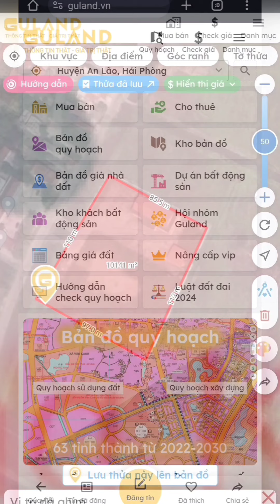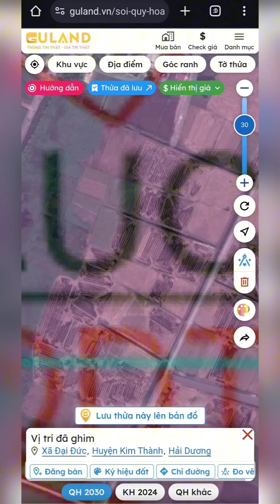Bạn đang đo đất như thế nào?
Đo đất bất động sản là một bước quan trọng để đảm bảo bạn đầu tư vào một mảnh đất có giá trị thực sự và tiềm năng phát triển tốt. Tuy nhiên, không phải ai cũng biết cách đo đất chính xác và hiệu quả. Việc đo sai diện tích, không nắm rõ quy hoạch hay không hiểu rõ các yếu tố pháp lý liên quan có thể dẫn đến những rủi ro lớn và thiệt hại tài chính. Đây chính là lý do tại sao Guland ra đời, mang đến cho bạn một công cụ đo đất chính xác và hiệu quả.

Guland cung cấp tính năng đo đất hiện đại, giúp bạn dễ dàng xác định diện tích thực tế của mảnh đất bạn quan tâm. Với giao diện đơn giản và trực quan, Guland cho phép bạn nhập thông tin vị trí đất, sau đó hệ thống sẽ tự động tính toán và đưa ra kết quả đo chính xác. Bạn không cần phải mất thời gian và công sức để tự mình đo đạc thủ công hay lo lắng về các sai số trong quá trình đo đạc.

Bên cạnh đó, Guland còn giúp bạn kiểm tra quy hoạch chi tiết của mảnh đất, đảm bảo rằng bạn sẽ không đầu tư vào những khu vực có kế hoạch giải tỏa hay bị hạn chế phát triển. Tính năng này không chỉ giúp bạn tiết kiệm thời gian và chi phí mà còn giúp bạn an tâm hơn trong việc đầu tư bất động sản.

Hãy để Guland giúp bạn đo đất và kiểm tra thông tin một cách chính xác và nhanh chóng. Truy cập ngay "Guland Kiểm Tra Quy Hoạch" để trải nghiệm các tính năng ưu việt và đảm bảo rằng bạn sẽ không bỏ lỡ bất kỳ cơ hội đầu tư bất động sản nào với thông tin chính xác và đầy đủ. Với Guland, việc đo đất và đầu tư bất động sản trở nên dễ dàng và hiệu quả hơn bao giờ hết!